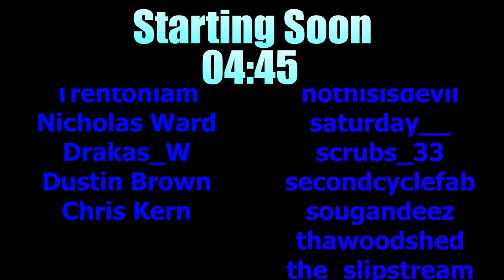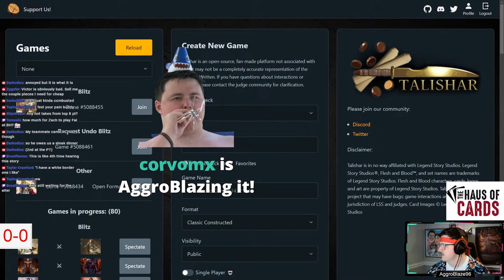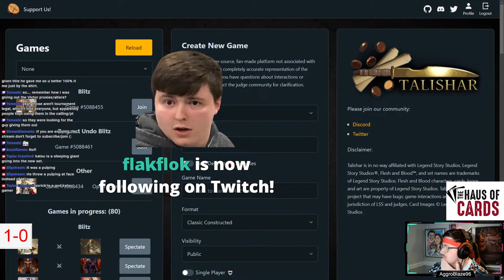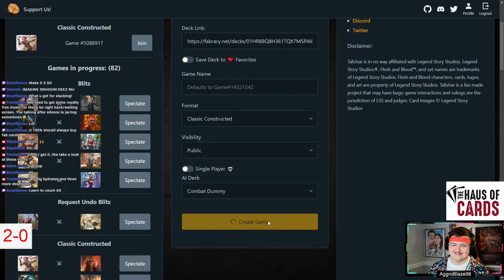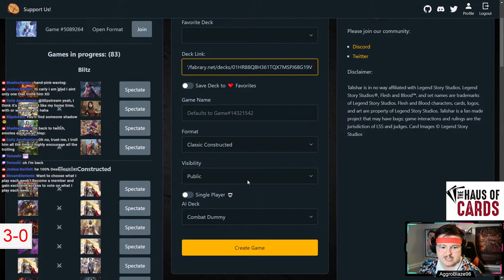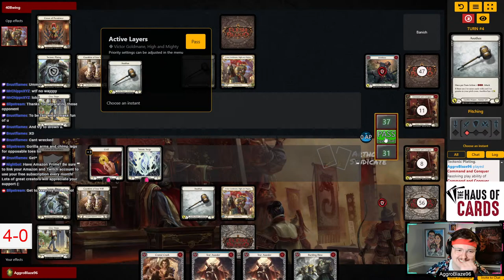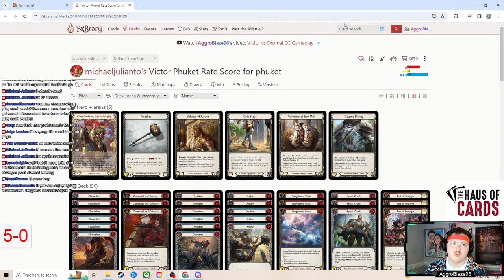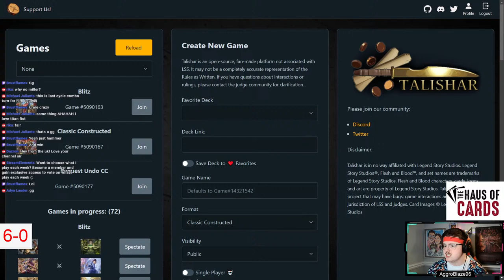Victor crushes the weak | Flesh and Blood TCG | !discord !deck